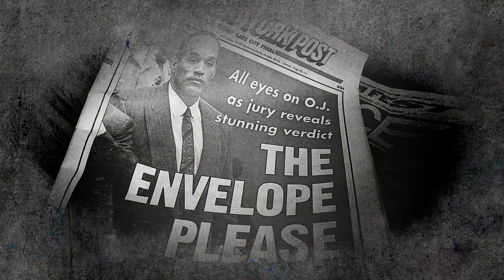OJ Simpson’s Dark Past Revealed | Infamous Crimes | LMN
Learn more about the life of OJ Simpson in this clip from “Infamous Crimes: OJ Simpson Pt 1 & Pt 2.”